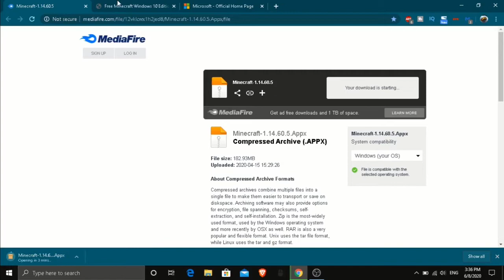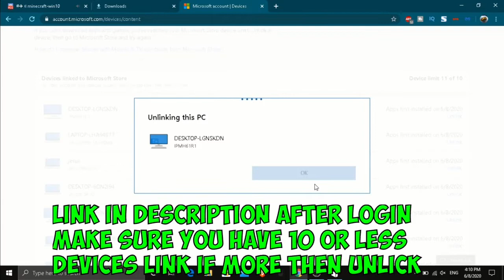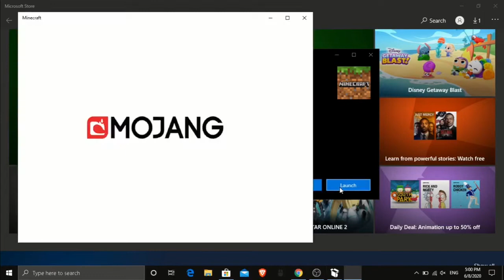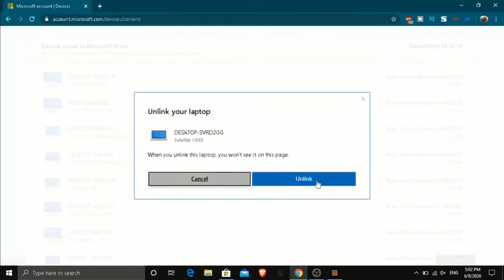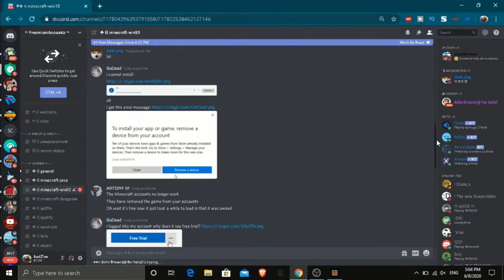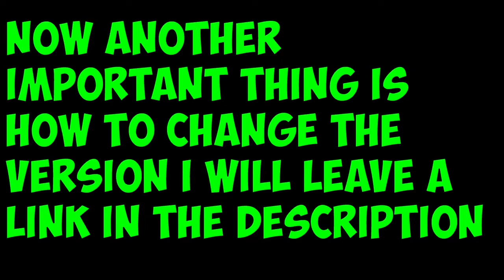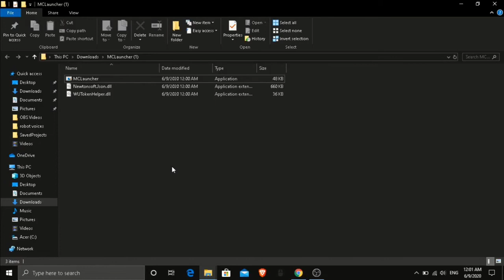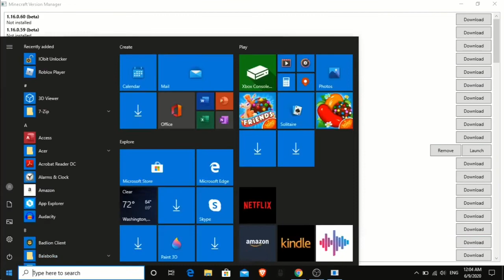How to get Minecraft Windows 10 Edition For Free 2020 Tutorial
In this video I showed you how to download minecraft windows 10 edition from the microsoft store for free this method is working and will always work. I showed you how to download and install minecraft windows 10 version 1.14 for free in 2020. This method is the latest working method for downloading Minecraft windows 10 newest versions. In this video I also showed you how to update or downgrade minecraft windows 10 versions so you will be able to get the beta versions or the versions that came before.

🌟LINKS FOR SITES SHOWN IN VIDEO 🌟

What is Minecraft? Minecraft is a sandbox video game created by Swedish developer Markus Persson, released by Mojang in 2011 and purchased by Microsoft in 2014. It is the single best-selling video game of all time, selling over 180 million copies across all platforms by late 2019, with over 112 million monthly active players. What are Minecoins? Minecoins are an in-game currency you can use to buy Skins, Texture Packs, Worlds, and more from the Minecraft Marketplace.